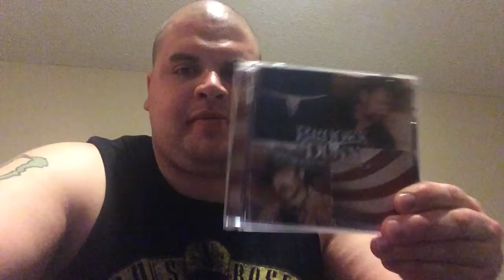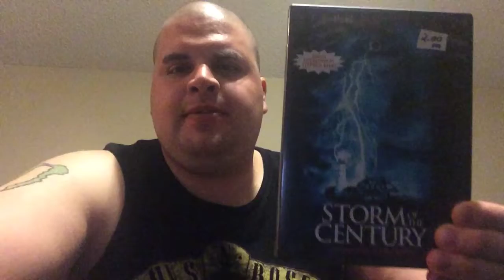Bought (5/3/18)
A look at what I bought today.

CDs:
Brooks & Dunn-Steers & Stripes (2001)
Nine Inch Nails-The Downward Spiral (1994)
Nine Inch Nails-Further Down the Spiral (1995)
Movies:
The Princess Diaries (Special Edition) (2001)
Storm of the Century (1999)